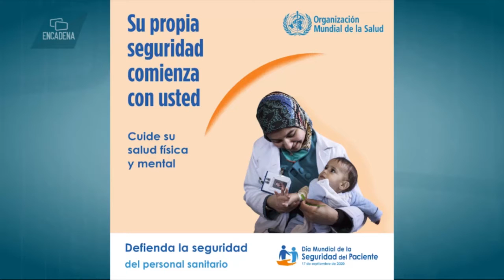Ningún país puede tener seguros a sus pacientes solo que tenga seguros a sus trabajadores de salud